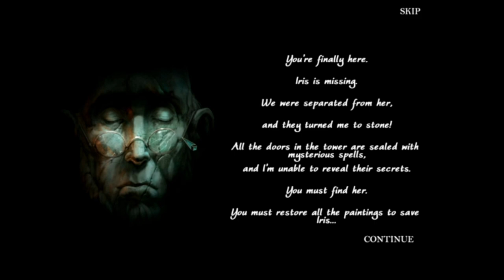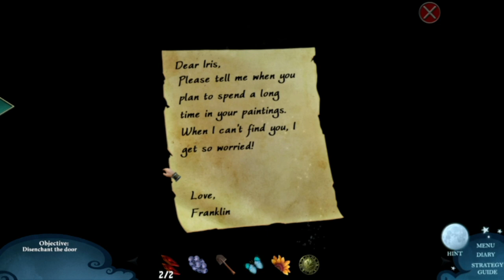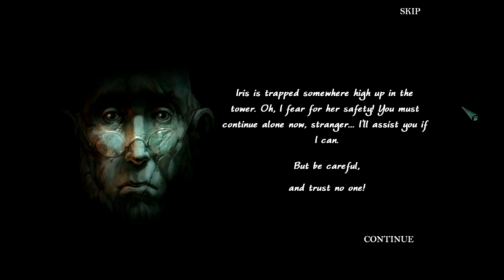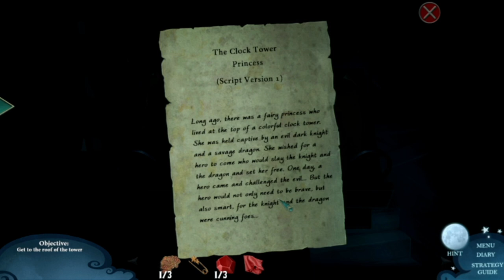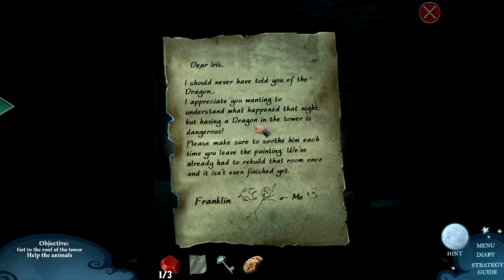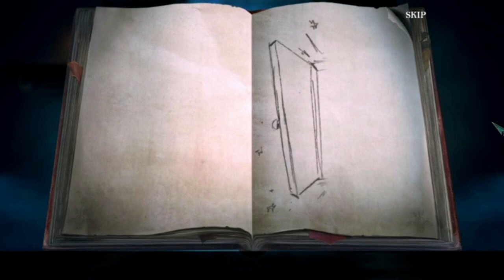ReDrawn The Painted Tower no commentary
Welcome to another video! in today's surprise video (I never upload on a Sunday) I recorded the playthrough for the remake of 'Drawn - The Painted Tower'. The original is a classic 'Big Fish' game having come out over 10 years ago, and I have a playthrough of it on my channel, you can find it here:

The new game is 90% the same as the original, but Friendly Fox have added their own twist, including new puzzles, voice acting.